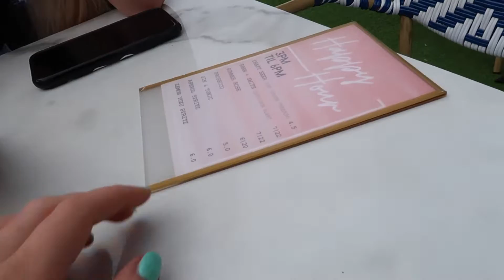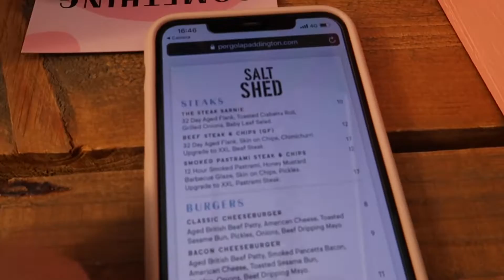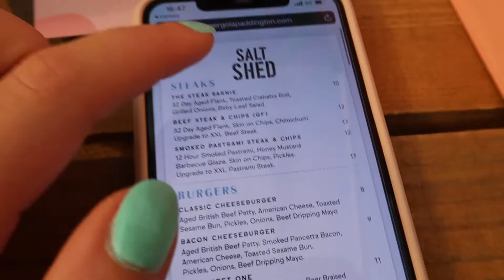COCKTAILS 🍹 , FOOD 🍕 & AUSSIES 🇦🇺 | LONDON VLOG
I went to on a trip for London for 3 days to see my Aussie bestie! & this is what happened...

• 21BUTTONS: elliepearce
• DEPOP: elliiepearce